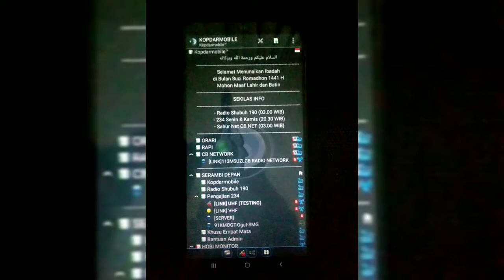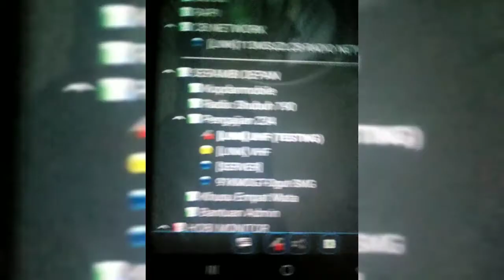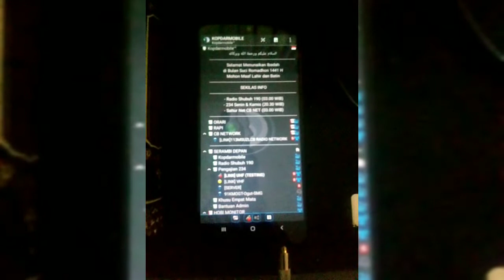Interface TS3 Portable - Crosslink Crossband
Sip dah. Udah gitu aja.